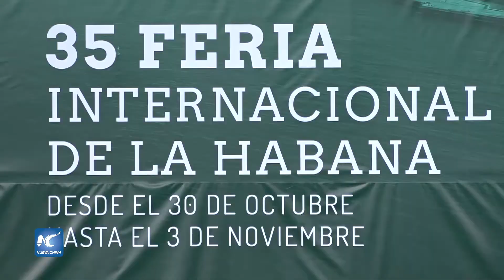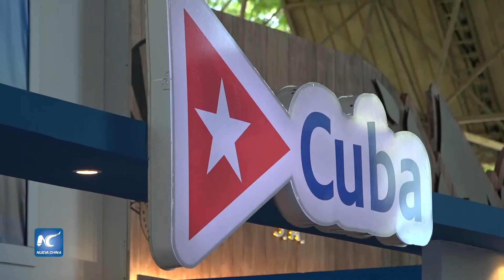Abre sus puertas a inversión extranjera, importante feria comercial en Cuba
Más de tres mil 400 empresarios de más de 70 naciones asisten a la XXXV Feria Internacional de La Habana, Fihav 2017, la bolsa comercial más importante de Cuba.